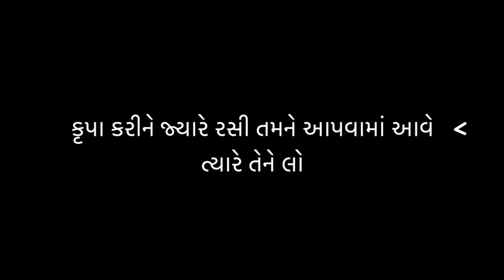Importance of Covid-19 vaccines in Gujarati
Alka Pandey emphasises the importance of taking vaccines for Covid-19 and tries to allay fears and dispel myths in Gujarati